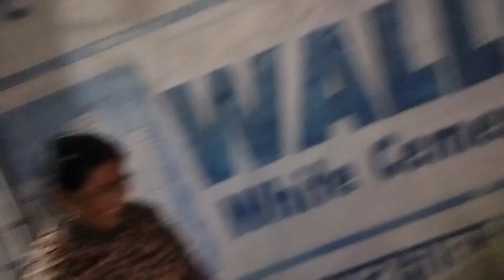जन्मदिन पे अपने बेटी को चप्पल से क्यों माराkais maine poora party organize ke#viral today vlog